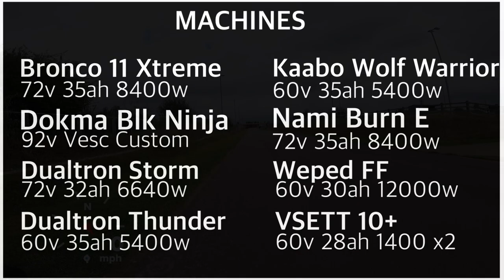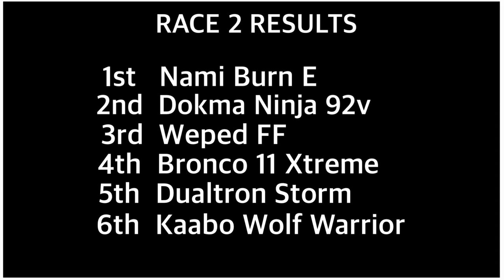Electric Scooter Drag Race Nami vs Bronco vs Weped FF vs Storm vs Dokma 92v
Electric Scooters Drag Race Weped FF vs Nami vs Bronco vs Dokma 92v vs Storm vs Thunder on track

Riding PEV on Public Roads is cure illegal in the Uk and is only permitted on Private Property with the Land owners permission.

Do not attempt to recreate anything you see in this video. This is a documentary, we harm computers to generate these images.

Legalise personal PEV’s in the UK
Dont try this at Home!
Ride Safe

Produced: Atish Beats
Song: Lamborghini

Including photocopying, recording, downloading, re-editing or any other electronic or mechanical methods without the prior written permission of the publisher Monsta Rides.
Except in the case of brief quotations embodied in critical reviews and certain other noncommercial uses permitted by the copyright law.